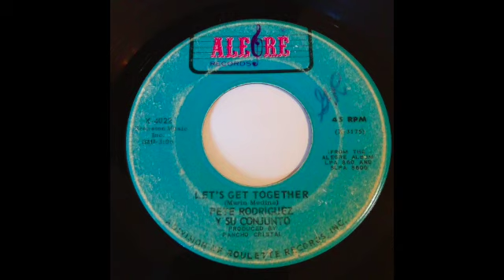Pete Rodriguez Y Su Conjunto - Let's Get Together (Alegre)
WONDERFUL LATIN SOUL MOD BOOGALOO flavored-CALYPSO DANCER!